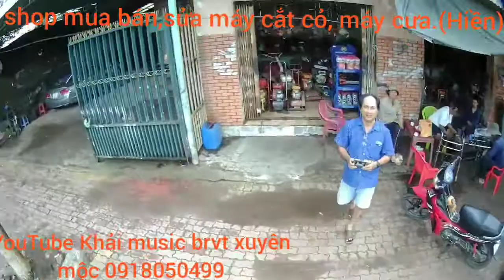Khải music brvt